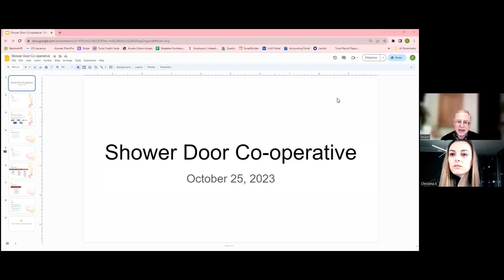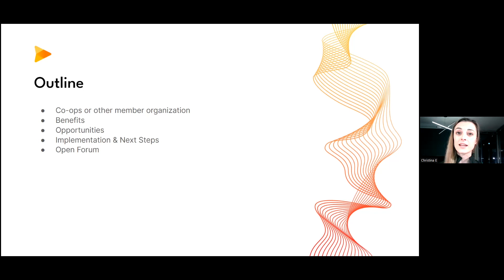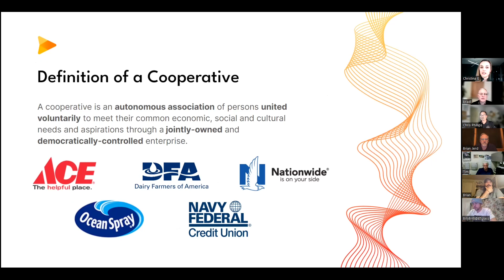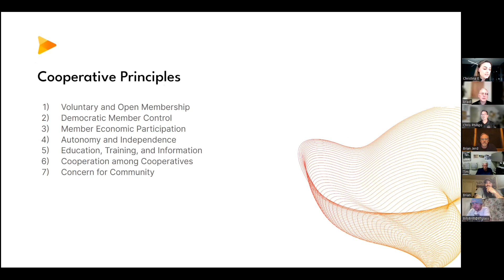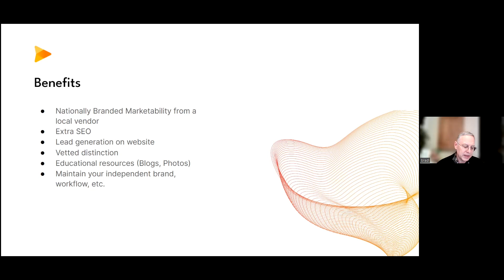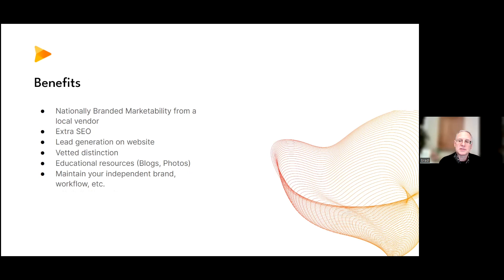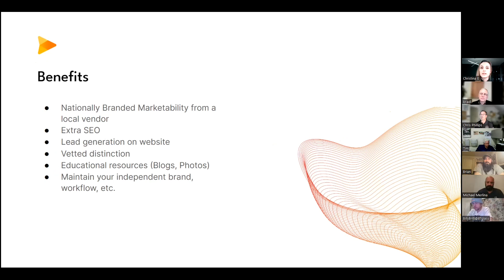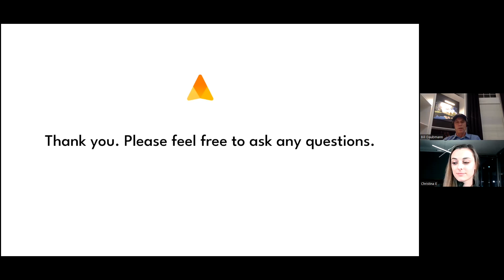Shower Door Pros Livestream - October 25, 2023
Topic: Glass Co-Op Initiative w/ Christina Elia of Shower Door Guy

You are invited to the new shower door pros group on LinkedIn!